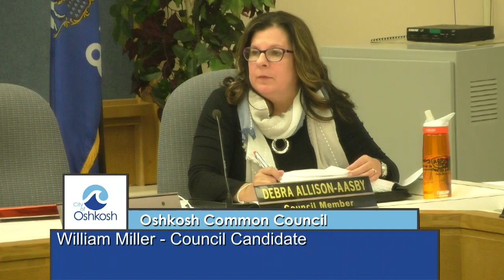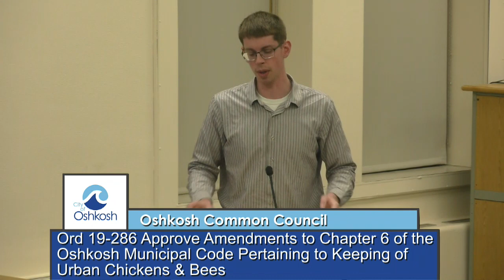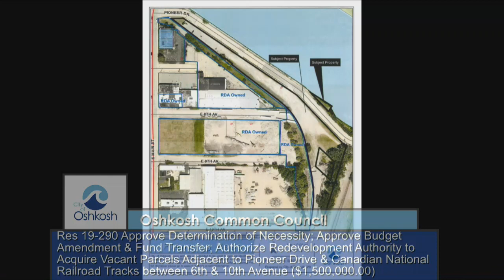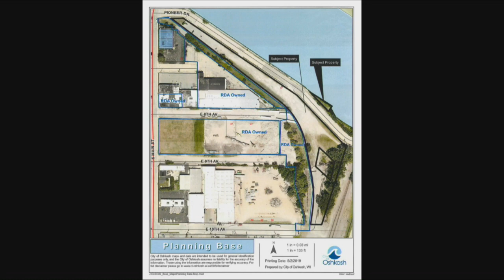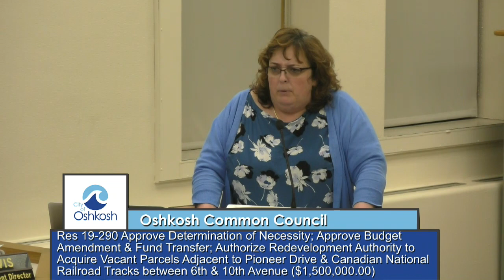Oshkosh Common Council - 5/14/19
Meeting of the Oshkosh Common Council for Tuesday, May 14, 2019